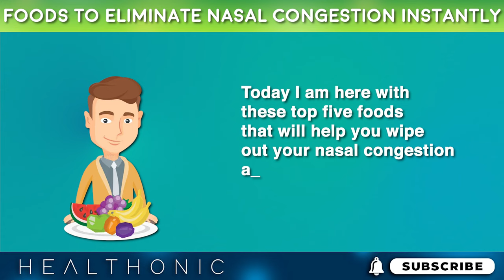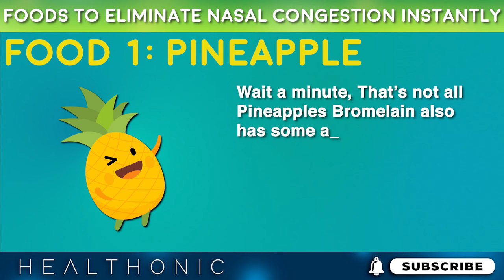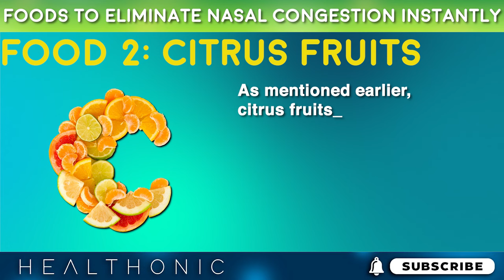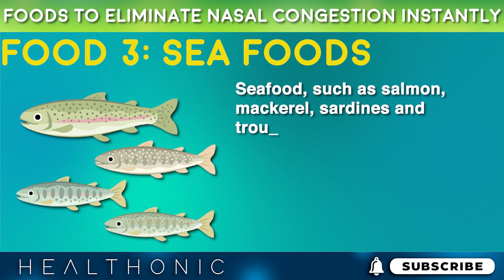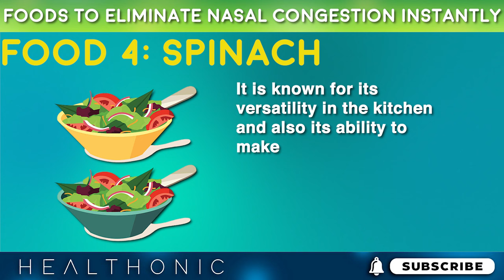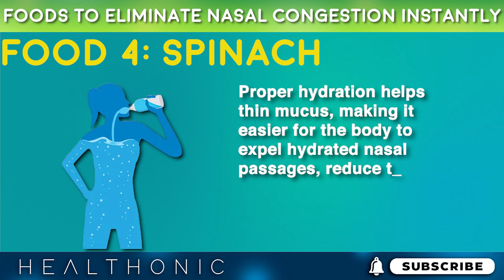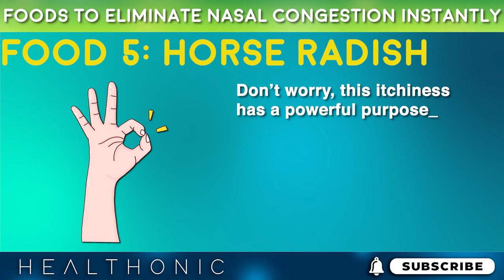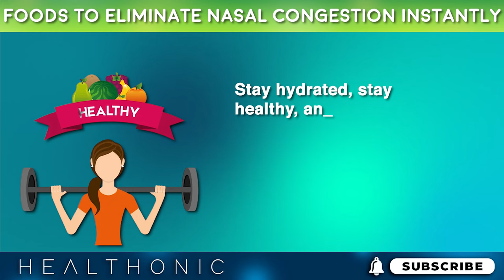5 Foods To Eliminate Throat & Nasal Conjestion Instantly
Nasal congestion is a common issue in winter, leaving many people irritated and tired of a stuffy nose. But the question is how to get rid of it? Don't worry, and take a deep breath. Today, I am here with these top 5 foods that will help you wipe out your nasal congestion and give you a sigh of relief.

00:00 Intro
00:28 Pineapple
02:38 Citrus Fruits
05:54 Seafood
07:22 Spinach
10:10 Horseradish

How to get rid of stuffy nose
How to get rid of nasal congestion
How to get rid of mucus